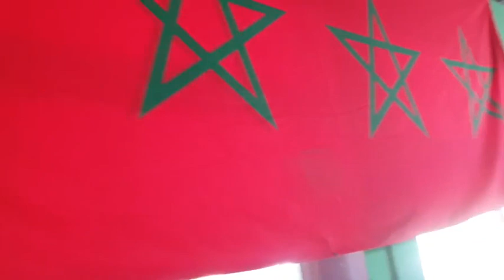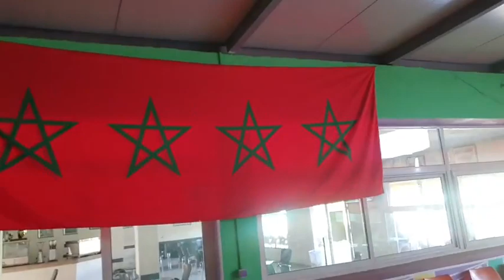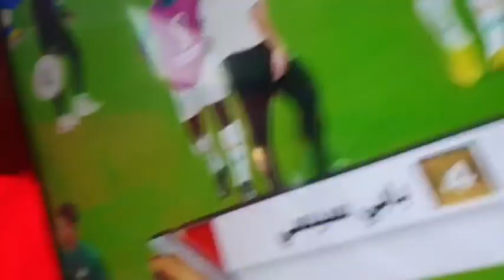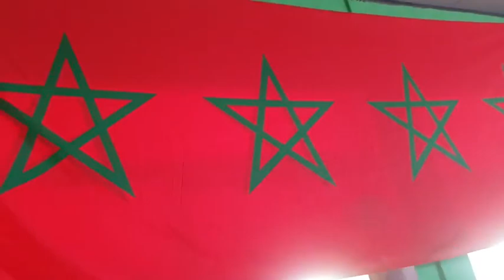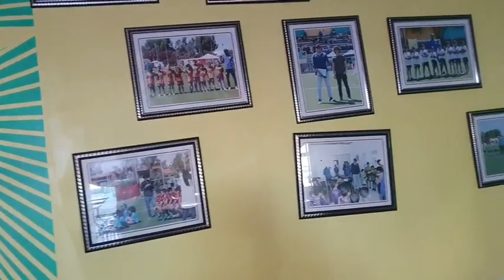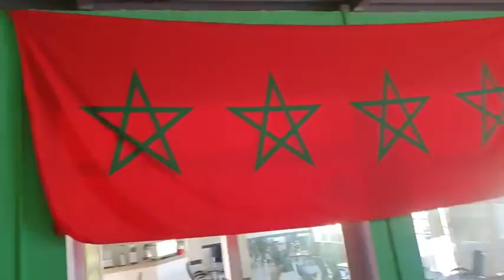تحية احترام و تقدير على كل ما قام به دكتور منار سليمي المجموعة المرافقة أتناء الجولة التي الجد متمرة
نحن ننتظرهم
المهم ان الجولة كامت تشهد على الأمن  و الخيرات و الحرية و الكرم و التعايش  و التسامح و تاريخ المغرب العريق و ترات المملكة المغربية و هويتها المتجدرة في أعماق التاريخ